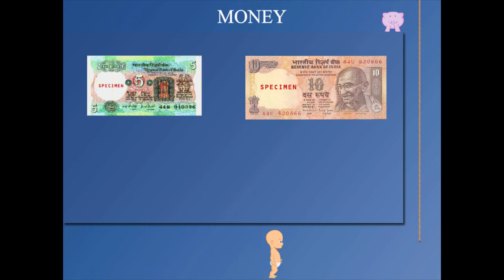Money U-5 class.1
TOPIC  : MATHS ( MONEY )
CLASS : 1
 BY        :  DIGI NATURE